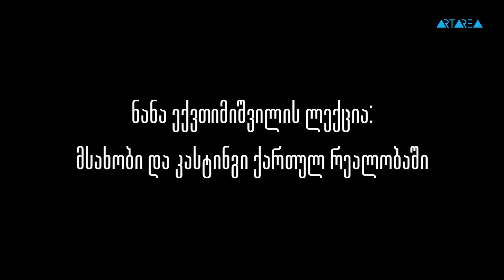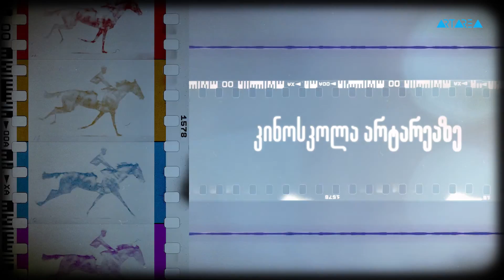ნანა ექვთიმიშვილის ლექცია - მსახიობი და კასტინგი ქართულ რეალობაში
კავკასიის კინოსკოლა და არტარეა წარმოგიდგენთ ნანა ექვთიმიშვილის ლექციას "მსახიობი და კასტინგი ქართულ რეალობაში"